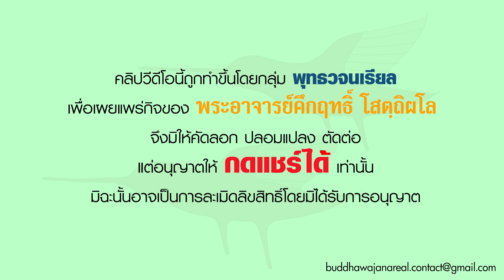รายการ ร่าเริงในธรรมกับพระอาจารย์ ทรงขนานนามพระองค์เองว่าพุทธะ (18 06 65)